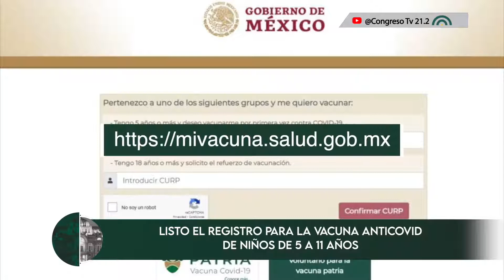CorteInformativo Matutino CDMX | 17 de junio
➡️Checa las noticias más relevantes de la Ciudad de México🏙️ y el mundo🌎 con este CorteInformativo Matutino🌞 del 17 de junio